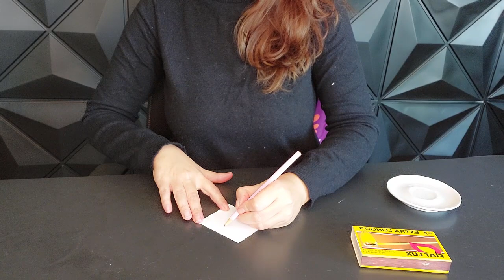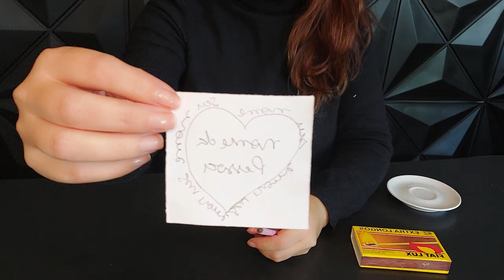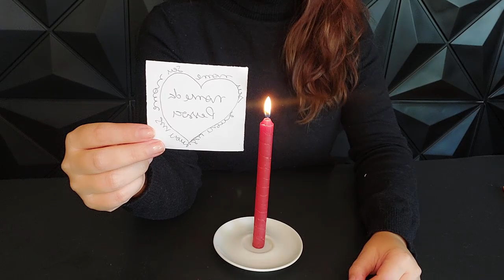A CIGANA do amor ♥ vai te AJUDAR com essa SIMPATIA para fazer a pessoa amada se apaixonar !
Simpatia cigana para ajudar você a ter seu amor mais apaixonado ou apaixonada.📲Seja atendida (o) por mim  clique aqui:
Atendo você onde estiver no Brasil ou Exterior.
Quer uma orientação espiritual URGENTE?
htpps:// | 24 Horas por dia
Outros Ensinamentos:
Limpeza Energetica:

Meu livro na AMAZON Orações Secretas

Tags do canal:
Tarot, Tarot revela, Tarot do dia, tarot do amor, tarot diario, sorte do dia,simpatia, simpatias, simpatia para amor, simpatia de, trazer ex de volta, amarração amorosa, Kelida, Cigana Kelida, Benzimento, Benzedura, Benzer.